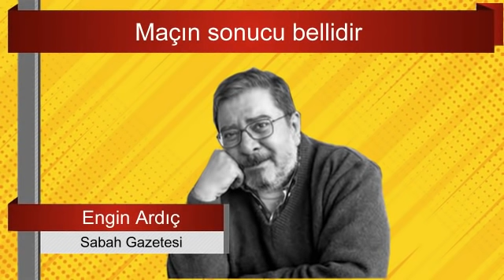CHP BU SKANDALLA ÇALKALANIYOR...KILIÇDAROĞLU'NUN AĞZINI BIÇAK AÇMIYOR. MELİH ALTINOK SESLİ MAKALE